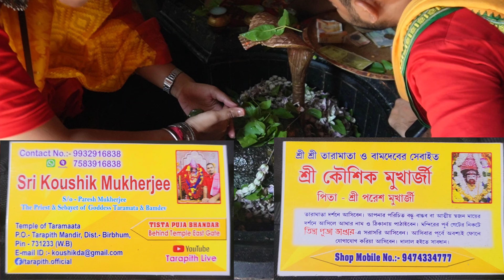2024 Tarapith Full Details Jai maa tara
2024 Tarapith Full Details jai maa tara

Aap Sab Kaise hai Umeed aur Dua Karta Hu app sab acche se hongey

guys app log help v kar sakte hai meri agar meri mahenat acchi lage to.

name= shiv prakash vishwakarma
Ifsc code= BKID0004234
any upi payment accepted id= 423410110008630@paytm

Dil se aap sab se Maffi mangta Hu kyonki Shayad mai iss video mai  kuch acche se explain na kar paya
My name is Sp vishwakarma & belong to a West Bengal (WB India).